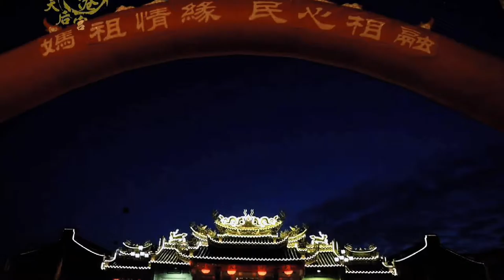丙申年 鹿港天后宮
丙申年 鹿港天后宮分靈中國廣東汕尾市天后宮
實況影片